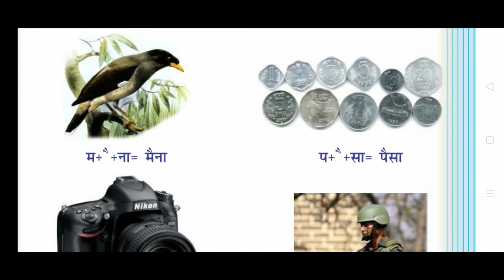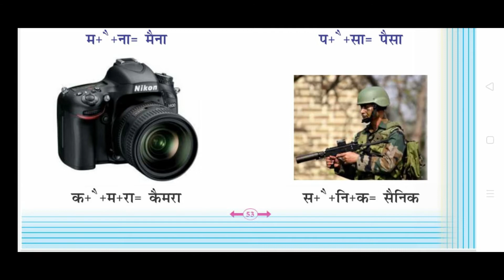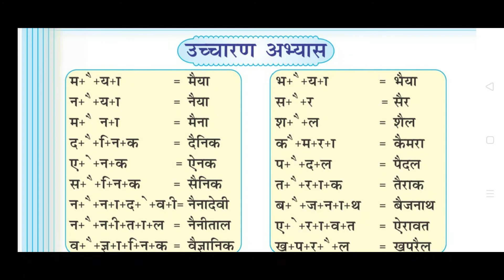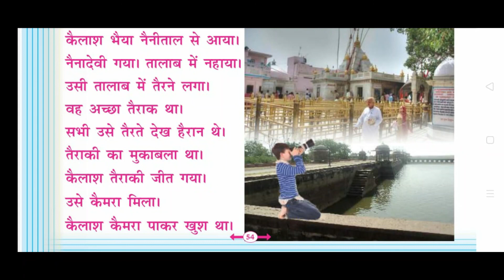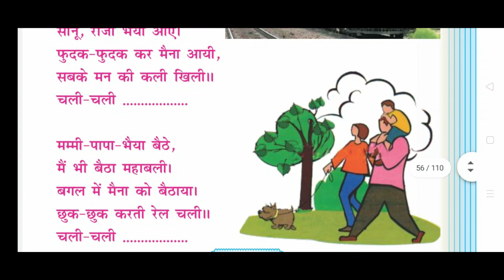1st Class | Hindi | Chapter- 8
1st Class | Hindi | Chapter- 8